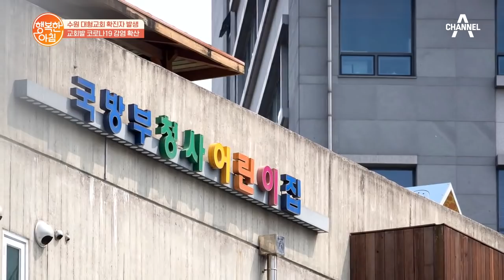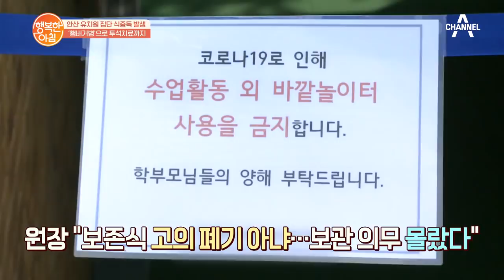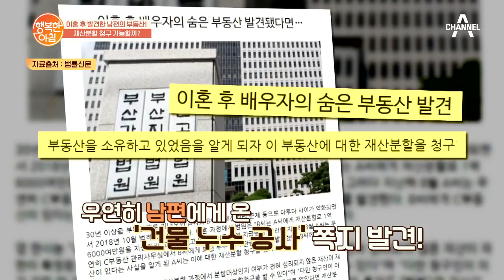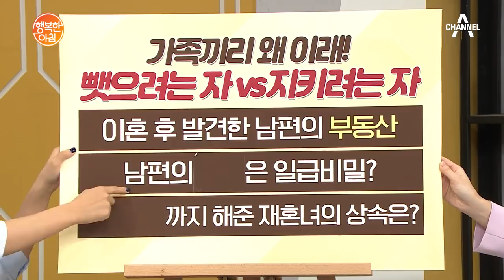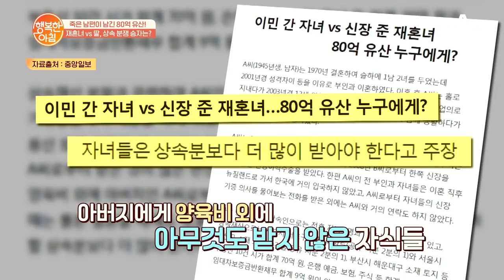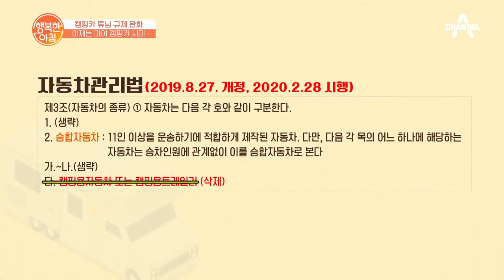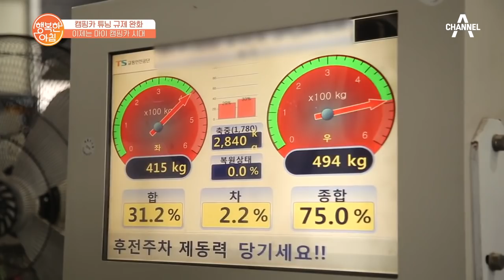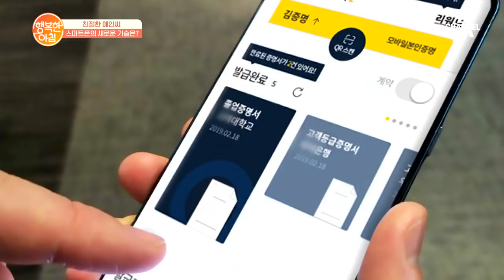[교양] 행복한 아침 356회_200629_'가족끼리 왜 이래! 뺏으려는 자 vs 지키려는 자' 외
# [법률] 가족끼리 왜 이래! 뺏으려는 자 vs 지키려는 자

# [생활] 캠핑카 튜닝 규제 완화? '마이 캠핑카' 장만 시대!